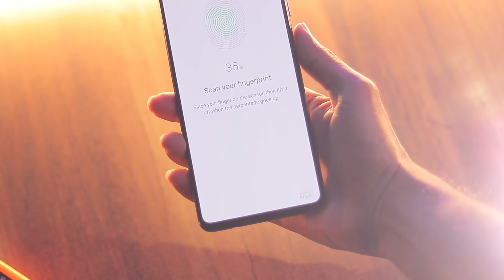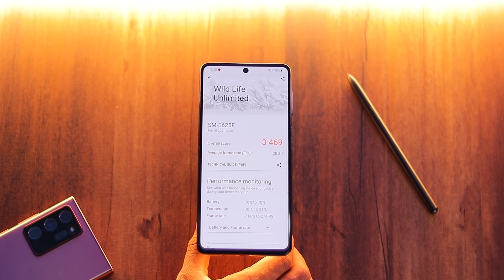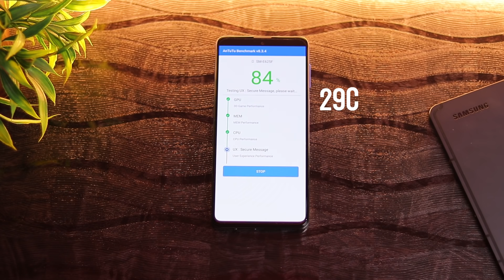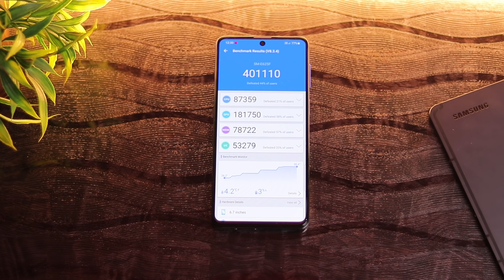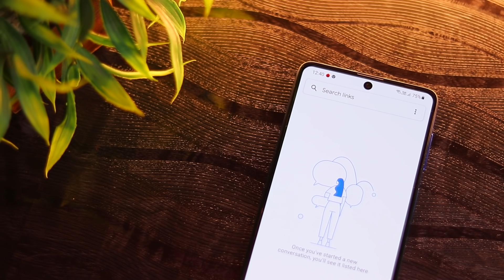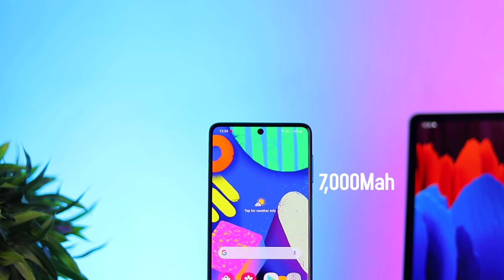Samsung F62 *FULL TEST* - Buy or Not ?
Hello !!

Today in this video I am sharing my opinion about Samsung F62.

Thankyou Samsung India for providing Phone in this Video.

Thanks
PIYUSH
HFV Unbox